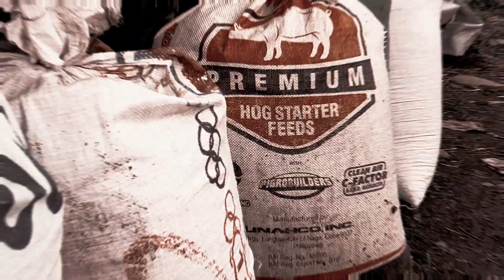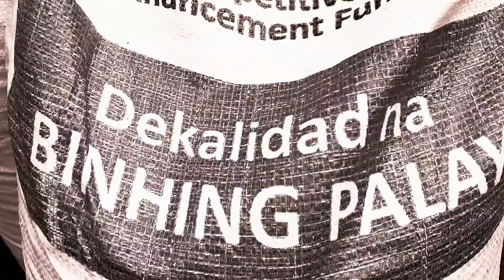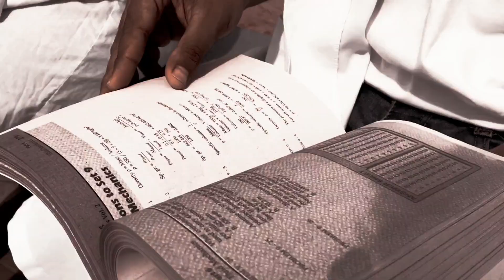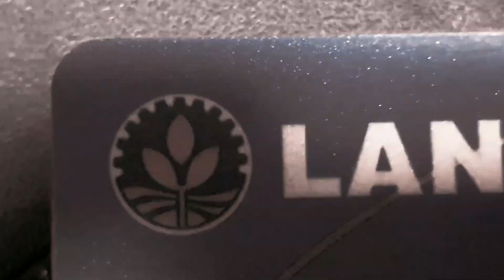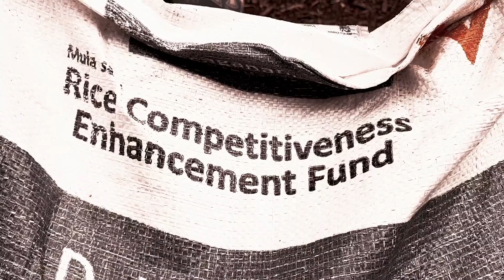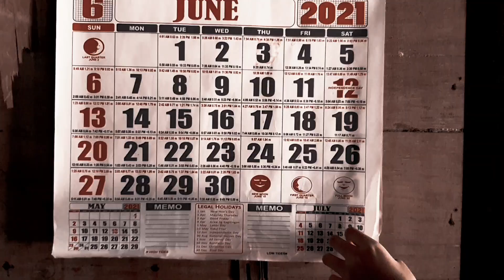yunPALAYun Vlog 12: HIMAKAS - (STRIVE)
yunPALAYun Vlog 12
Vloggers:
Audrelin Qubing,
Jasleen Grace Batiller,
Niño Bolneo

Featured Farmer: Democrito & Roselyn Qubing

Title: HIMAKAS - (STRIVE)